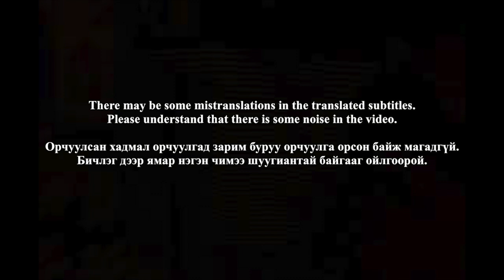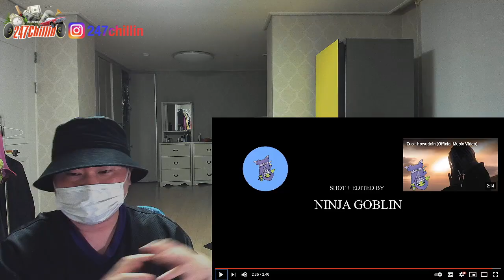🇲🇳🇰🇷🔥Korean Hiphop Junkie react to Maaraa - Quarantine Party (MGL/ENG SUB)